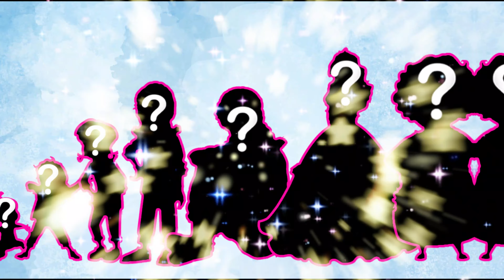Priya Dewan & Miriam mendelsohn Growing Up Full | Character In “ Turning Red” Art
Welcome to Pandora channel!
Our channel synthesizes all the characters in famous animated movies in the form of editing, painting, drawing, shaping, ... Hope you will have interesting experiences and relaxing moments. while watching their videos.